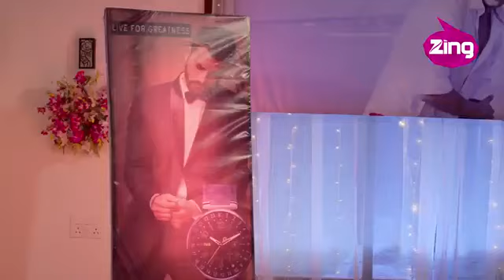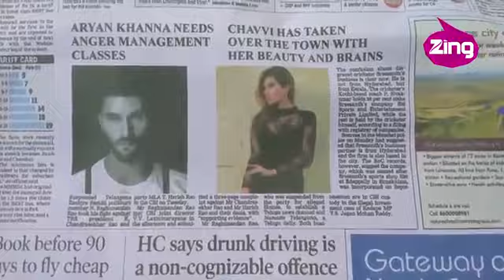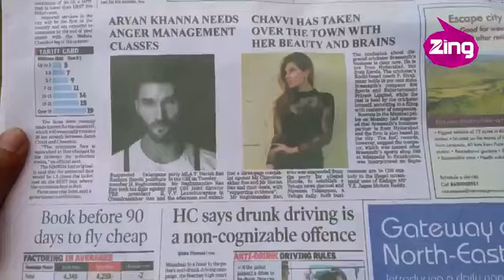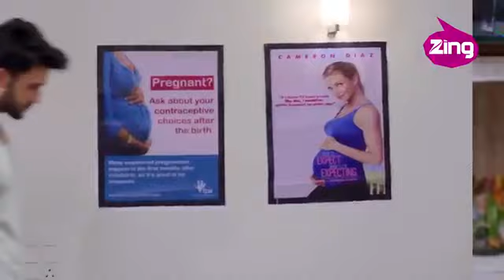PTKK || Pyaar tune kya kiya || heart touching love story || love new videos || latest episode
new pyar tune kya kiya 2020
new episode pyar tune kya kiya 2020
school life pyar tune kya kiya 2020
love story pyar tune kya kiya 2020
new school love story pyar tune kya kiya 2020
new episode romantic pyar tune kya kiya 2020
college love story new pyar tune kya kiya 2020
new story pyar tune kya kiya 2020
new romantic heart touching love story pyar tune kya kiya
heart touching love story pyaar tune kya kiya
best heart touching love story pyar tune kya kiya
emotional heart touching love story pyar tune kya kiya
new heart touching love story pyar tune kya kiya
pyaar tune kya kiya heart touching love story
pyar tune kya kiya
pyar tune kya kiya heart touching love story 2019
ptkk college life love story pyar tune kya kiya latest episode 2019
pyar tune kya kiya 2019 college love story
heart touching pyar tune kya kiya
heart touching love story
प्यार तूने क्या किया
ptkk new episodes 2020
new 2019 love story
pyar tune kya kiya new episode 2019 full episode
pyar tune kya kiya romantic love story
pt kk pyar tune kya kiya new episode 2019
new episode pyaar tune kya kiya serial
ptkk school love story pyar tune kya kiya season 11
pyar tune kya kiya college love story song,
best love story of yeh hai aashiqui,
pyar tune kya kiya school,
pyaar tune kya kiya season 9 2019,
pyaar tune kya kiya,pyar do pyar lo,
pyar tune kiya best ptkk,
pyar tune school love story,
pyar tune best story,
yeh h aashiki episode,
pyar tune kya kiya ptkk,
ptkk full best episode,
pyar do pyar lo,pyar tune kya kiya,
pyar tune kya kiya love story yeh aashiqui new episode,
pyar tune kya kiya romantic episode,
zing pyaar tune kya kiya,
pyaar tune kya kiya new episode school love story
pyaar tune kya kiya new episode 2019 full episode
pyaar tune kya kiya new episode college love story
pyaar tune kya kiya new episode 2019 season 9
pyaar tune kya kiya new episode heart touching love story
pyaar tune kya kiya new episode romantic
Yeh hai aashiqui
Yeh hai aashiqui new episode 2020,
Ye hai ashiqui
Ye hai ashiqui all episode
Yeh aashiqui
Siyappa Ishq Ka Yeh hai aashiqui
Yeh aashiqui new episode
Yeh hai aashiqui Siyappa Ishq Ka
Yeh hai aashiqui 2020
Ye hai ashiqui new 2020
Love by chance new episode 2020
Yeh hai aashiqui 2020 latest episode
Yeh hai aashiqui new episode 2019
Siyappa ishq ka
Yeh hai aashiqui new episode 2020 heart touching
Ye h aski episode 2020
Pyaar tune kya Kiya 2020
Yai hai Aashiqui
Yeh hai aashiqui pyaar tune kya Kiya
Ye hai ashiqui all episodes
Ye hai aashiqui 2020
Yeh hai Aashiqui romantic episode
Yeh hai Aashiqui 2020 new episode
Ye h aski episode 2019
Yai hai aashiqui 2020
Yeh hai Aashiqui new episode
Ye hai ashiqui new episode 2020